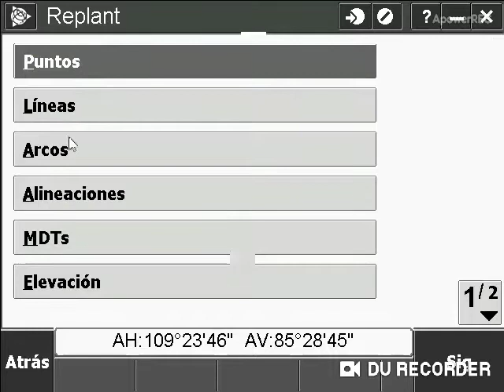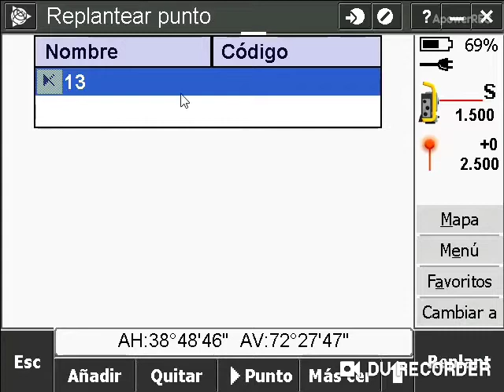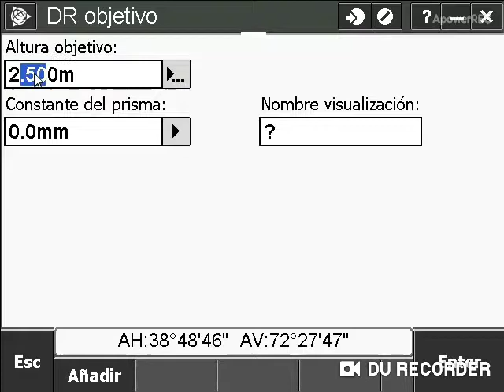Proceso de replanteo básico usando una estación total Trimble con Trimble Access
En este video explicamos el proceso para realizar un replanteo básico de puntos por medio de Trimble Access.

Entendamos por replanteo al proceso de buscar puntos (en este caso) que no conocemos su ubicación física o colocación de marcas o dar ubicación a marcas u objetos en una zona de trabajo.

Antes de realizar el replanteo es necesario tener un trabajo abierto y el instrumento debe esta orientado (ya sea con estación libre-Trisección o estación conocida-configuración de estación) ambos procedimiento explicados en videos anteriores.